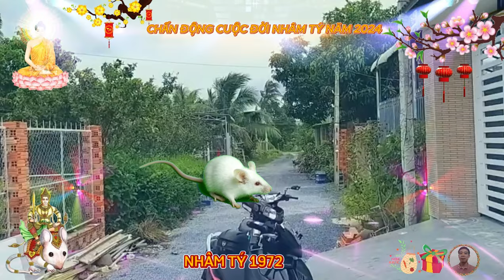☯ Chấn Động Sự Thật Bất Ngờ, NHÂM TÝ 1972, VỀ GIÀ Phật Độ HẾT KHỔ ĐỔI ĐỜI CỰC GIÀU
về công việc, sự nghiệp, dự báo tử vi 6 tháng đầu năm 2024 cho thấy, tất cả mọi việc sẽ suôn sẻ trong cuộc sống, công việc của nhâm tý bạn không cần phải quá lo lắng, vì mọi việc đã đặt vào đúng vị trí, bạn sẽ có mối quan hệ tốt đẹp với cấp trên, và các đồng nghiệp cũng cảm thấy rất thoải mái khi làm việc với bạn.
tài chính tuổi nhâm tý trong 6 tháng đầu năm 2024.
 xem tử vi năm 2024 tuổi nhâm tý về phương diện tài lộc, tài khí của bản mệnh trong 6 tháng đầu năm đặc biệt lý tưởng, càng chăm chỉ, càng xông xáo làm ăn, thì càng dễ thu được nhiều món lợi, được cả hai tài tinh là thiên tài và thực thần chiếu mệnh, con giáp này có tầm nhìn sáng suốt, quản lý tài chính khôn ngoan, biết cách dùng tiền đúng chỗ, đúng lúc, nhất là trong các dự án phát triển đầy triển vọng, và sẽ thu về khoản lợi nhuận không nhỏ.
về sức khỏe của tuổi nhâm tý trong 6 tháng đầu năm 2024.
 do tác động của nhiều hung tinh nên sức khỏe của nhâm tý cũng nảy sinh một vài vấn đề, cần chú trọng đến phương diện này nhiều hơn, cần thiết nhất là chú trọng khâu đi đứng để tránh tai nạn bất ngờ, thêm vào đó, hãy thường xuyên thăm khám sức khỏe định kỳ, để luôn an tâm vào sức khỏe của bản thân và gia đình mình
 về tử vi tình cảm, gia đạo tuổi nhâm tý trong 6 tháng đầu năm 2024.
 nhìn chung vận trình tình duyên của người tuổi nhâm tý sẽ tương đối suôn sẻ vào 6 tháng đầu năm giáp thìn 2024, mối quan hệ đôi lứa hay vợ chồng ít sóng gió, đôi khi có đôi chút bình lặng, nhưng đó cũng có thể coi là một tín hiệu đáng mừng, nếu còn độc thân, bạn có những suy nghĩ lạc quan, tích cực hơn, nhờ thế mà bạn sẵn sàng tham gia vào các buổi giao lưu, gặp gỡ bạn bè, mở ra nhiều cơ hội tìm được người phù hợp.